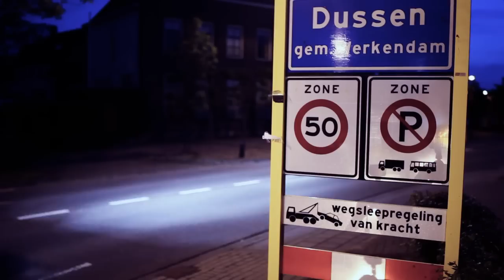Spar versiert Dussen oranje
Bewoners van het Brabantse kasteeldorp Dussen (gemeente Werkendam) werden zaterdagochtend wakker van het geklapper van honderden oranje vlaggetjes in hun straat. 's Nachts was een groep vrijwilligers, zonder dat de inwoners er vanaf wisten, bezig geweest om het hele dorp oranje te versieren in verband met het komende EK-voetbal.

"Ik vond het tijd om in de Oranjestemming te komen," vertelde Marcel de Ruyter - de eigenaar van de Spar-winkel - aan zijn eerste klanten zaterdagmorgen. "Normaal gesproken is dit een heel rustig dorp en zoiets verwacht men hier niet zo snel. Ik vind het er erg feestelijk en gezellig uitzien!"

Wilt u ook een succesvolle guerrilla actie? Belt u dan met J.u.i.c.e. Promotions op 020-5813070 of kijk op